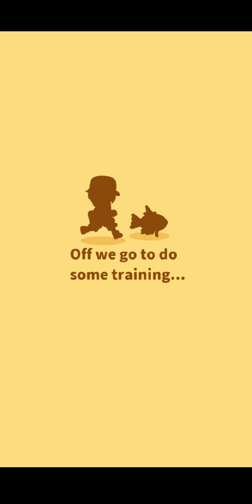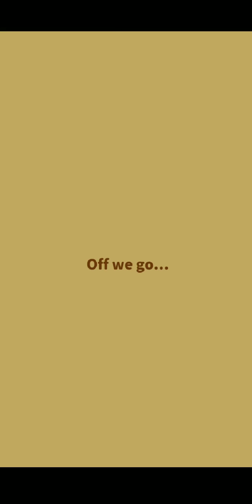Pokémon: Magikarp Jump | Part #18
All in!